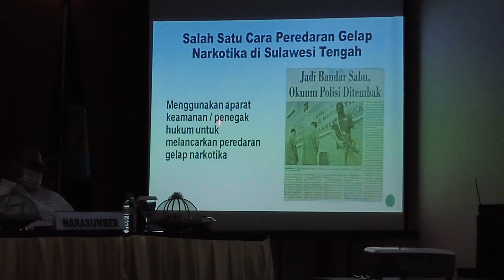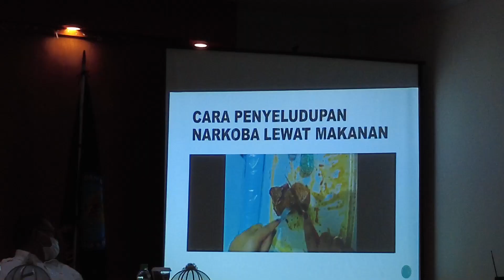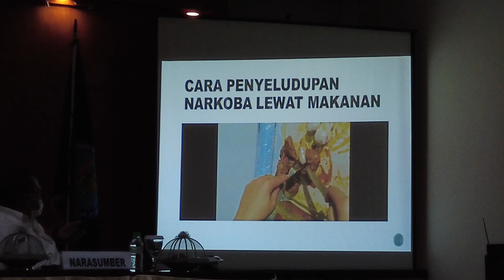KEGIATAN PROGRAM PEMBERDAYAAN MASYARAKAT ANTI NARKOBA DI LINGKUNGAN DUNIA USAHA/SWASTA!!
KEGIATAN PEMETAAN KELOMPOK SASARAN RAPAT KERJA PROGRAM PEMBERDAYAAN MASYARAKAT ANTI NARKOBA DI LINGKUNGAN DUNIA USAHA/SWASTA DENGAN MELIBATKAN MASYARAT. Kegiatan ini dilaksanakan di Hotel Ananda. Maaf jika ada penyebutan nama atau gelar yang tidak sesuai.

Pengisi Suara/Dubber     : Cola Sumaila
Editor                                 : Cola Sumaila
Youtobe                             : CNTV OFFICIAL